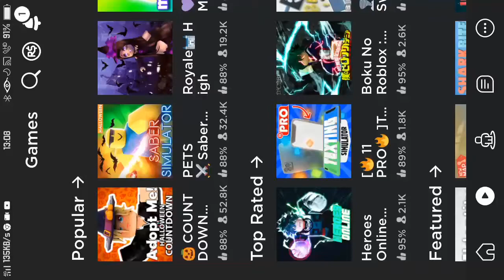🎃COUNTDOWN🎃 Adopt Me!